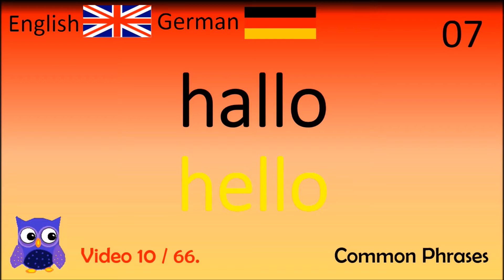10 Duowords Common Phrases (Redewendungen) Deutsch - Englisch Wörter / German - English Words